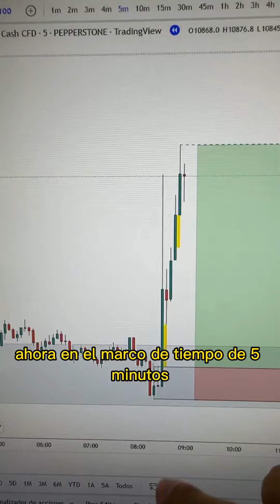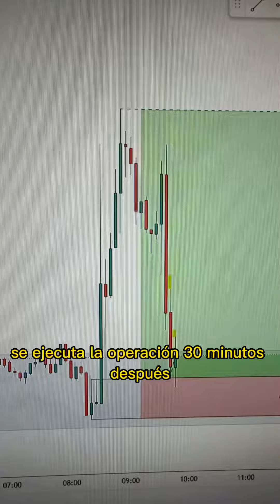Como usé estas 3 confirmaciones para tener un 6:1 en el Nasdaq en menos de 1 hora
✅El Trading debe de hacerse simple, nunca va a ser fácil, pero si debe hacerse simple!

En nuestro plan de Trading debemos de tener claro el paso a paso que debemos seguir para ingresar al mercado, en este caso utilizamos tres confirmaciones simples pero muy poderosas.

Los marcos de tiempo de H1 y H4 nos sirven para identificar fácilmente zonas de compradores y vendedores, esperar con paciencia a que el precio llegue a esa zona es clave para tener mejores resultados en el Trading .